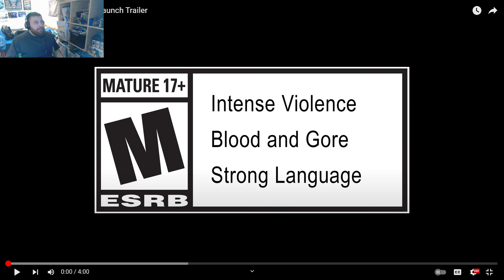SHANG TSUNG IS HERE!!! Reacting to THE OFFICIAL LAUNCH TRAILER FOR MORTAL KOMBAT 1 (HYPEE!!!!)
Hey guys!!!
Hope you guys enjoy my reaction to the Official Launch Trailer for Mortal Kombat 1, The game will be released on September 14th for the Premium Edition and September 19th for the Standard Edition

Send me a reaction video request via email so that I'll be able to react to it

You can Donate to me on Streamlabs if you feel so generous. It will also help me support my YouTube Channel.

Take Care, Stay Safe and God Bless You All!

Any Racism or anything that is so offensive will be IMMEDIATELY blocked from my channel